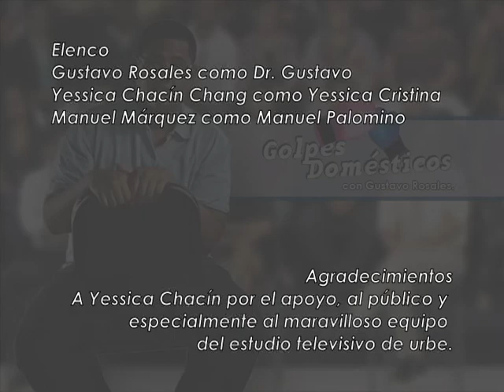Golpes Domesticos.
Un talk show grabado en los estudios de Urbe Tv, hecho por estudiantes y para estudiantes, realzado con bajo presupuesto y sin fines de lucro, la mejor recompensa seria para nosotros que a la gente le cause gracia, tus criticas seran aceptas, antes de todo ta se que la edicion esta mala jajjaja, a otra cosa no ensallamos todo fue improvisado. Si te gusta compártelo, mi twitter: @gust_rosales.